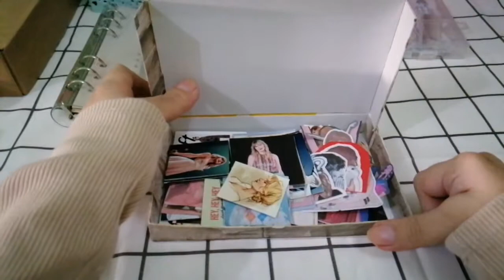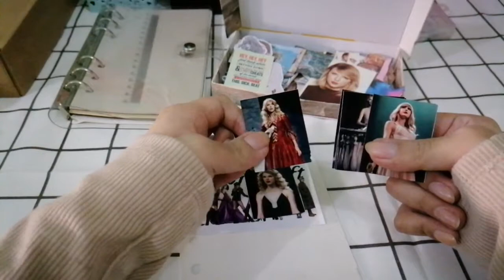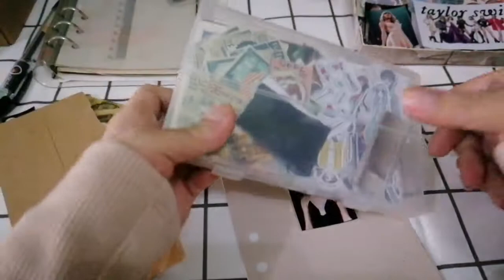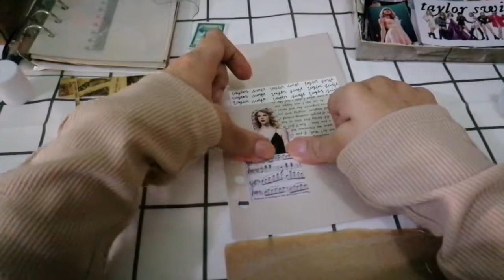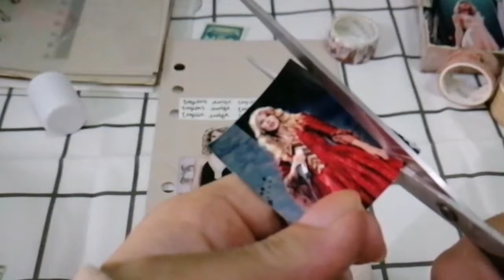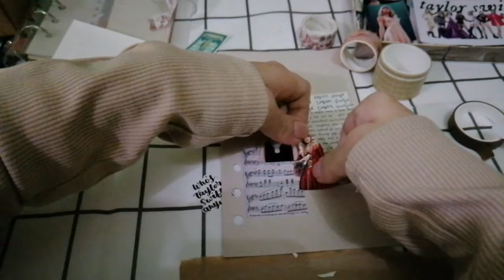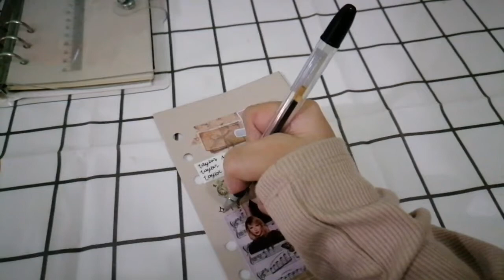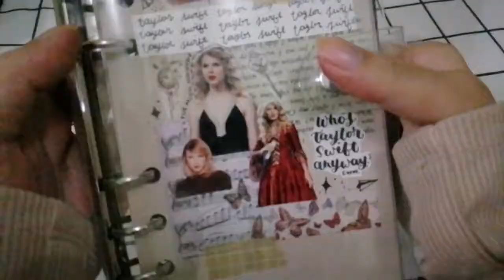journal with me 01 | starting a Taylor Swift journal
Hello there!  ~(*´︶`*)~

Hope you're doing well 🌞 I don't know if you're aware, but I am a Swiftie and almost all of my works since I started are Taylor Swift related. And I really wanted to like, dedicated a journal for Taylor Swift lyrics and other stuff only. I'm glad I finally started it now! Huhu can't wait to see how it will go~

✨About Me✨
I'm Trisha Marie Baquilo, a hand-lettering artist from the Philippines. I'm 20 years old and currently a 2nd year college student.